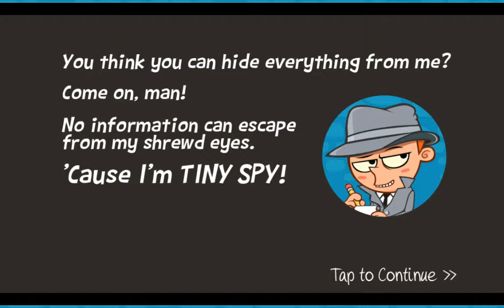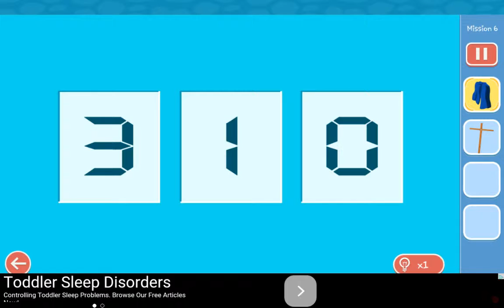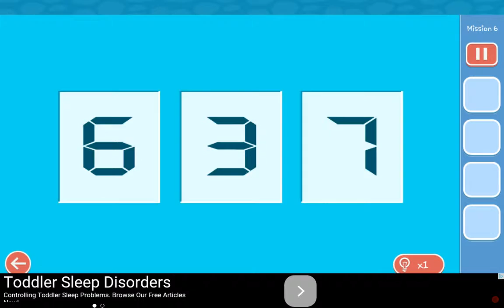COMBINATIONS DRIVE ME CRAZY!